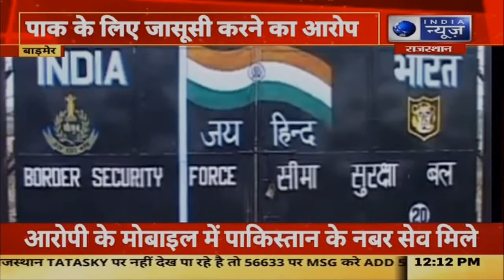Barmer | जासूसी के आरोप में भारतबाला प्रोजेक्ट का कर्मचारी गिरफ्तार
Spy arrested from Barmer